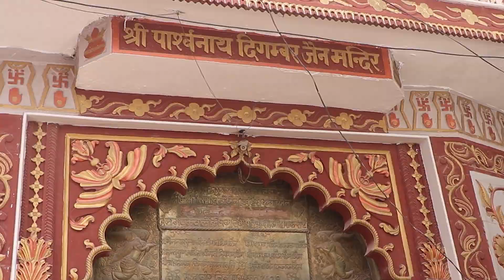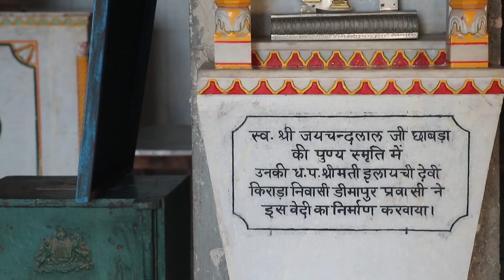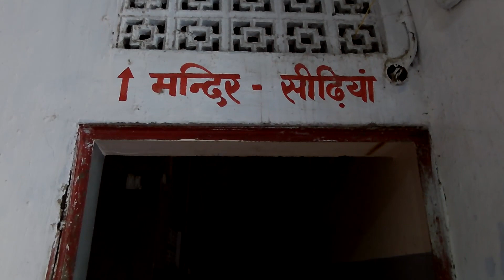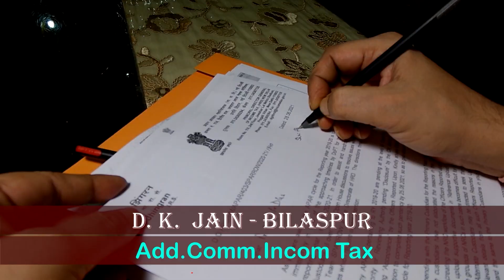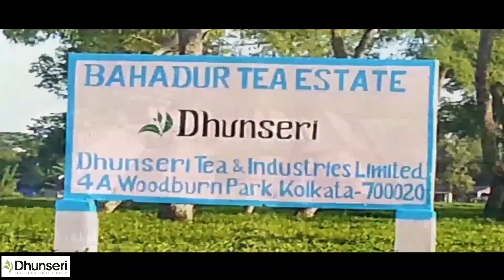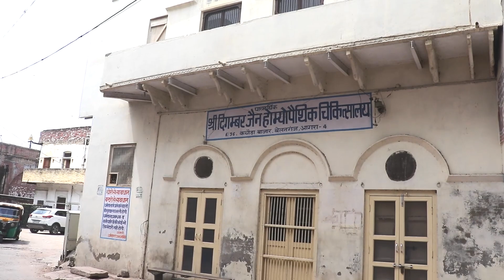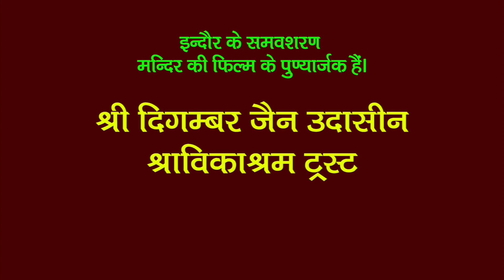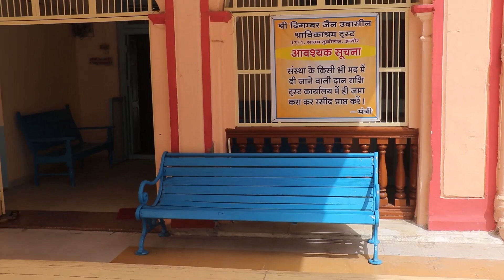Waah Zindagi- Khandela, Kachora Bazar, Muradabad, Indoor Digambar jain Mandir Darshan